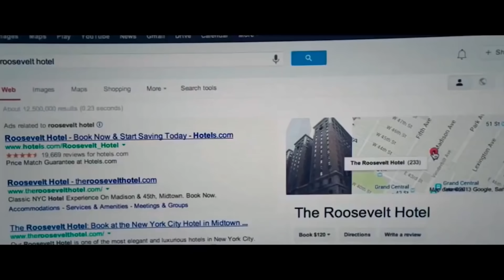Why I Love The Amazing Spider Man 2